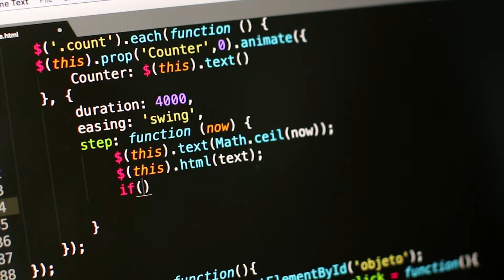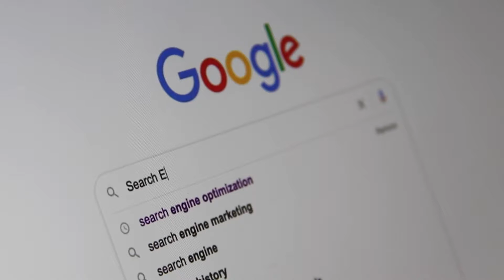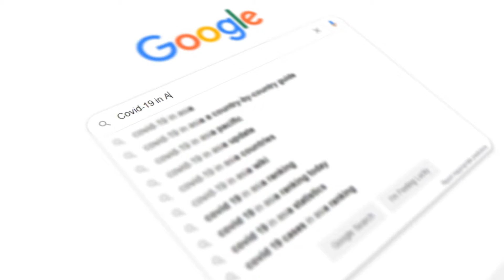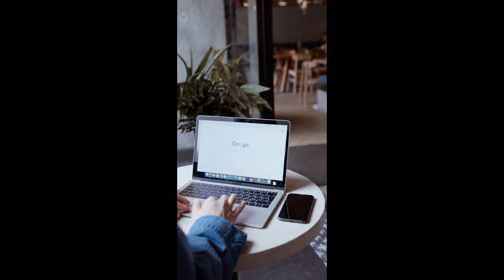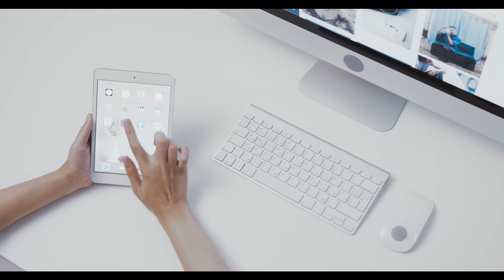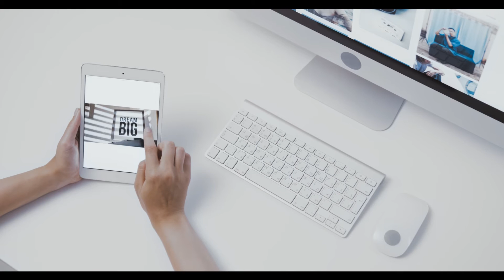What is Web 1.0, Web 2.0 , Web 3.0 Web 4.0 in Telugu | What changed Internet in Telugu | Kiran Varma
వెబ్ 1.0, వెబ్ 2.0, వెబ్ 3.0 వెబ్ 4.0 అంటే ఏమిటి
ఇంటర్నెట్ ఎలా మారిపోయింది

What is Web 1.0, Web 2.0 , Web 3.0 and Web 4.0 in Telugu
What Internet changed in Telugu

Web 1.0, Web 2.0 and Web 3.0 with their difference
Web 1.0 –
Web 1.0 refers to the first stage of the World Wide Web evolution. Earlier, there were only few content creators in Web 1.0 with the huge majority of users who are consumers of content. Personal web pages were common, consisting mainly of static pages hosted on ISP-run web servers, or on free web hosting services.

In Web 1.0 advertisements on websites while surfing the internet is banned. Also, in Web 1.0, Ofoto is an online digital photography website, on which user could store, share, view and print digital pictures. Web 1.0 is a content delivery network (CDN) which enables to showcase the piece of information on the websites. It can be used as personal websites. It costs to user as per pages viewed. It has directories which enable user to retrieve a particular piece of information.

Four design essentials of a Web 1.0 site include:
Static pages.
Content is served from the server’s file-system.
Pages built using Server Side Includes or Common Gateway Interface (CGI).
Frames and Tables used to position and align the elements on a page.
Web 2.0 –
Web 2.0 refers to world wide website which highlight user-generated content, usability and interoperability for end users. Web 2.0 is also called participative social web. It does not refer to a modification to any technical specification, but to modify in the way Web pages are designed and used. The transition is beneficial but it does not seem that when the changes are occurred. An interaction and collaboration with each other is allowed by Web 2.0 in a social media dialogue as creator of user-generated content in a virtual community. Web 1.0 is enhanced version of Web 2.0.

The web browser technologies are used in Web 2.0 development and it includes AJAX and JavaScript frameworks. Recently, AJAX and JavaScript frameworks have become a very popular means of creating web 2.0 sites.

Five major features of Web 2.0 –
Free sorting of information, permits users to retrieve and classify the information collectively.
Dynamic content that is responsive to user input.
Information flows between site owner and site users by means of evaluation & online commenting.
Developed APIs to allow self-usage, such as by a software application.
Web access leads to concern different, from the traditional Internet user base to a wider variety of users.
Usage of Web 2.0 –
The social Web contains a number of online tools and platforms where people share their perspectives, opinions, thoughts and experiences. Web 2.0 applications tend to interact much more with the end user. As such, the end user is not only a user of the application but also a participant by these 8 tools mentioned below:
Podcasting
Blogging
Tagging
Curating with RSS
Social bookmarking
Social networking
Web content voting
Web 3.0 –
It refers the evolution of web utilization and interaction which includes altering the Web into a database. In enables the upgradation of back-end of the web, after a long time of focus on the front-end (Web 2.0 has mainly been about AJAX, tagging, and another front-end user-experience innovation). Web 3.0 is a term which is used to describe many evolutions of web usage and interaction among several paths. In this, data isn’t owned but instead shared, where services show different views for the same web / the same data.

The Semantic Web (3.0) promises to establish “the world’s information” in more reasonable way than Google can ever attain with their existing engine schema. This is particularly true from the perspective of machine conception as opposed to human understanding. The Semantic